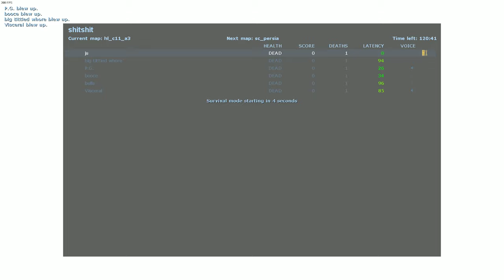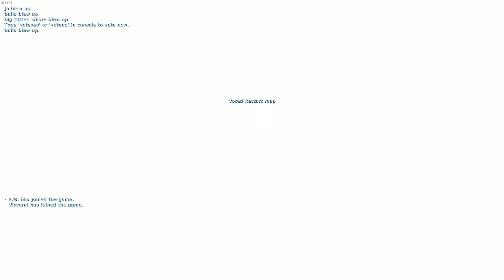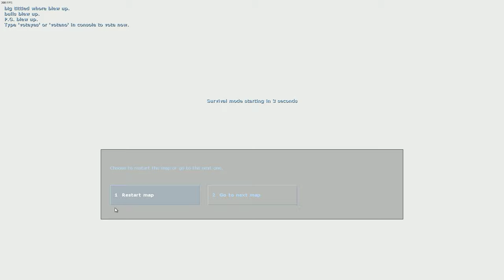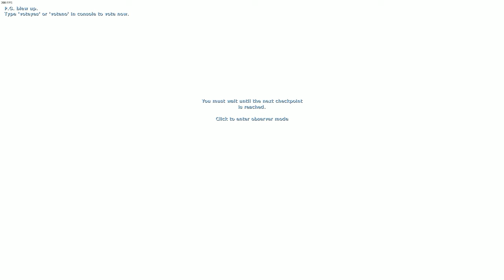former pro gamers